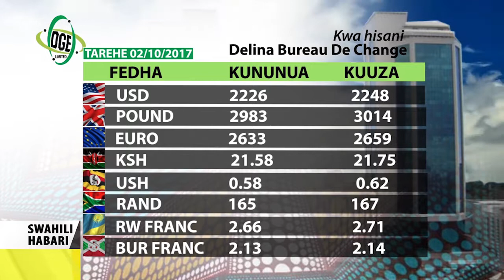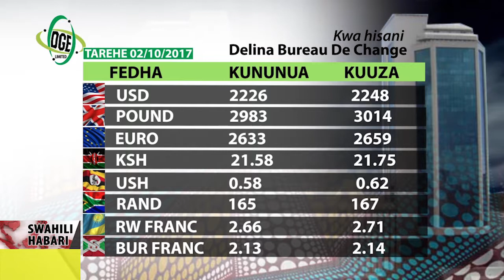SWAHILI HABARI 02.10.2017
SIKU YA MAKAZI DUNIANI